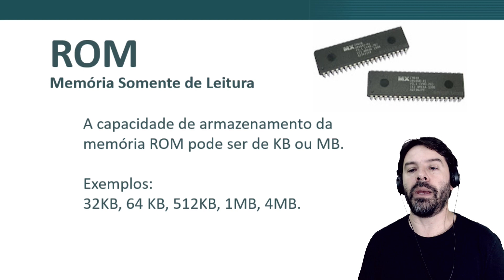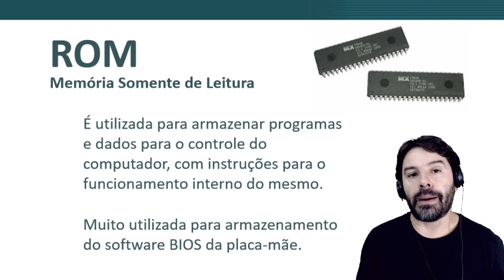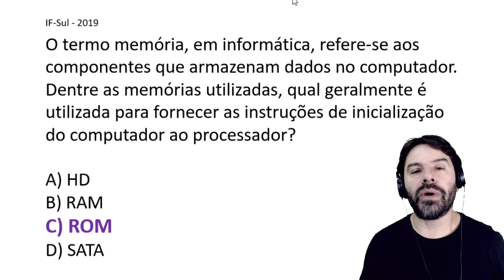Questões de Informática para Concursos 2019 - Aula 35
Aula 35 com a resolução de questões de informática para concursos sobre: Hardware e a memória ROM.
Professor: Rodrigo Schaeffer
Ano: 2019
Banca: IF-Sul